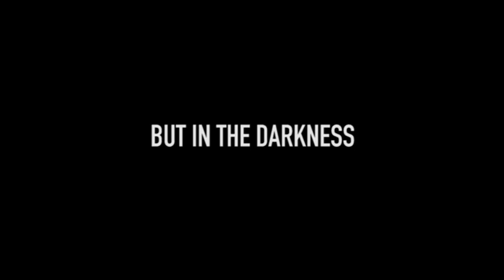AIPH - DAVIS 80sec TRAILER